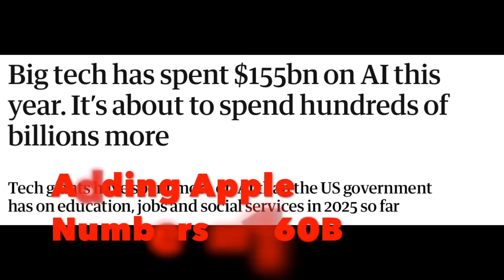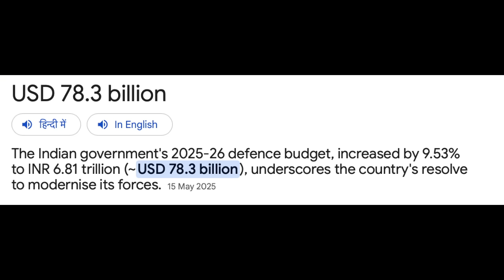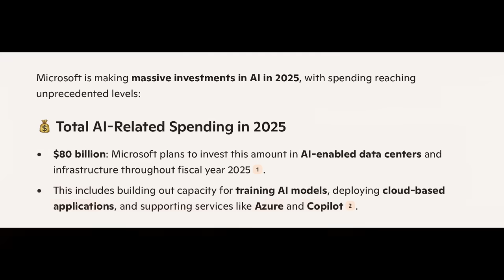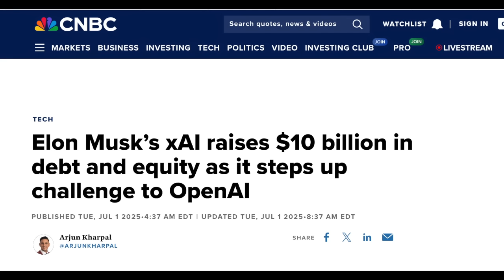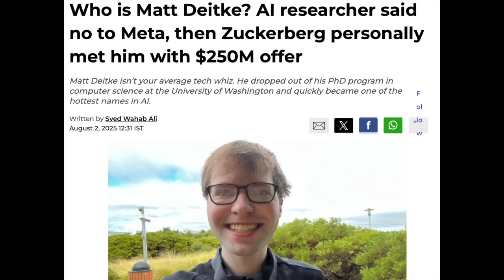The War is On in AI! $400 Billion Battle to Dominate the Future of Tech, Big Tech AI Wars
The AI war is raging, and the stakes couldn’t be higher! In this episode of AI Basics, we dive into how tech giants like Microsoft, Amazon, Alphabet, Meta, Apple, along with challengers like ChatGPT and GROK, are investing a staggering $350 to $400 billion in AI infrastructure in 2025 alone.
Learn why Nvidia holds the crucial role in powering AI hardware, how AI startups are attracting record funding, and why the competition for elite AI talent is hotter than ever.

This is the ultimate race to dominate AI and shape the future of technology — don’t miss it!